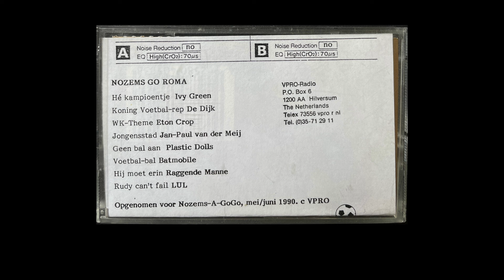Jan-Paul van der Meij - Jongensstad (Nozems Go Roma, 1990)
Weet jij meer over deze opname te vertellen? Heb je de band wel eens zien optreden of ken je een leuke anekdote? Laat het me weten. Ik ben erg benieuwd!

00:00     A4     Jongensstad

Recorded for Nozems-A-GoGo  (VPRO, mei/ juni 1990).